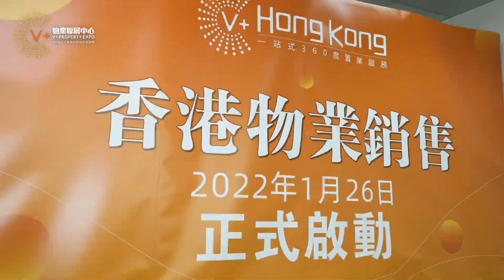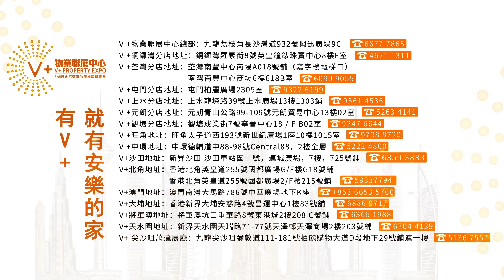【V+Hong Kong｜V+香港資訊｜每週筍盤推介】港樓旺丁不旺財｜利基大廈兩房585萬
港樓旺丁不旺財
谷底蝕讓，交投激增

鄰近九龍灣地鐵站
利基大廈兩房585萬(急)

🏚銅鑼灣分店：銅鑼灣羅素街8號英皇鐘錶珠寶中心8樓F室
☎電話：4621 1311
🏚荃灣分店：荃灣南豐中心商場A018號鋪（寫字樓電梯口）
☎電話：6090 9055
🏚屯門分店：香港新界屯門柏麗廣場2305室
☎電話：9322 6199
🏚上水分店：新界上水龍琛路39號上水廣場13樓1303室
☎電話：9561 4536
🏚元朗分店：元朗青山公路99-109號元朗貿易中心13樓02室
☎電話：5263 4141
🏚觀塘分店：觀塘成業街7號寧晉中心18/F B02室
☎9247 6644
 🏚旺角分店：旺角太子道西193號新世紀廣場1座10樓1015室
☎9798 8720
🏚中環分店：中環德輔道中88-98號Central88，2樓全層
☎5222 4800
🏚沙田分店：新界沙田沙田車站圍一號，連城廣場，7樓725號鋪
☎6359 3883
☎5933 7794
🏚大埔分店：香港新界大埔安慈路4號昌運中心1樓83號鋪
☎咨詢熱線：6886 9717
🏚澳門分店：澳門南灣大馬路786號中華廣場地下K座
🏚將軍澳分店：將軍澳坑口重華路8號東港城2樓208 C號舖
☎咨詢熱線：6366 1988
🏚天水圍分店：新界天水圍天瑞路71-77號天澤邨天澤商場2樓203號鋪
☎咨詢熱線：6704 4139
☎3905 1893